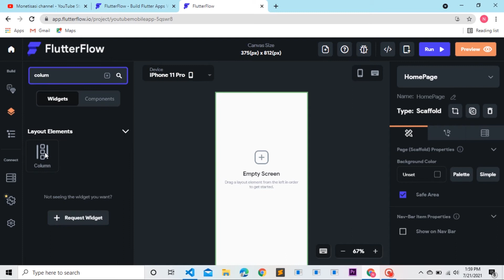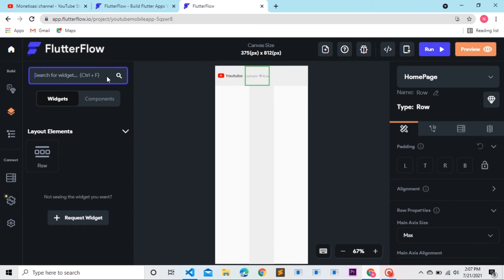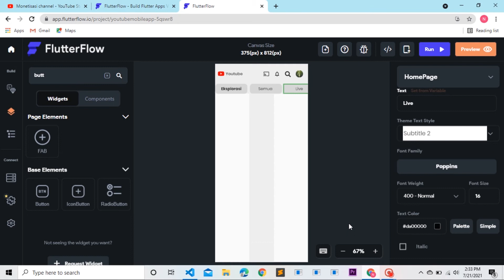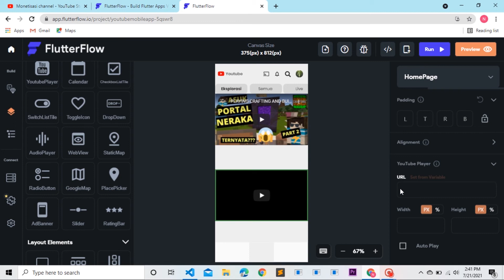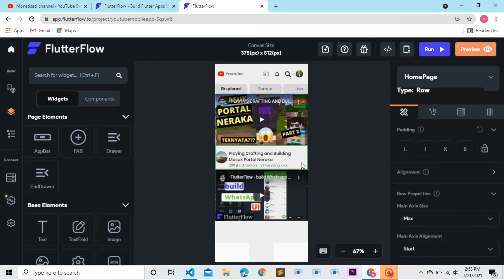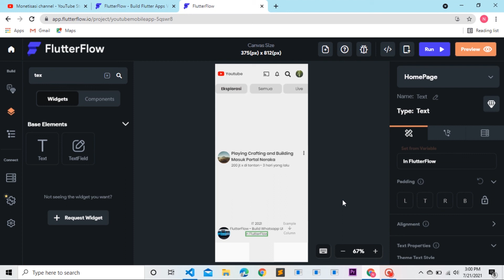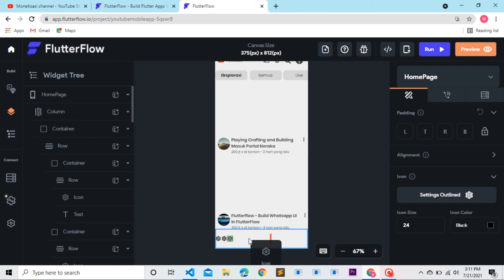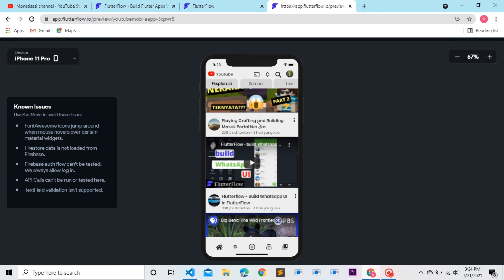FlutterFlow - build Youtube Mobile App UI in FlutterFlow